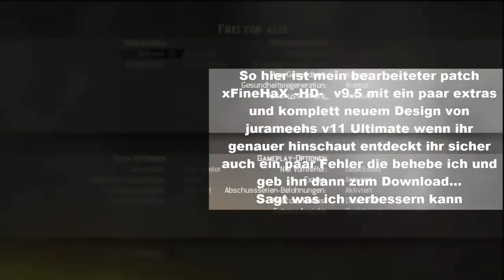jurameehs u. xFineHaX_-HD-_ MW2 CL Patch After 1.12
jurameehs + xFineHaX_-HD-_ MW2 CL Patch After 1.12 B3$T

Ja leute hier der neueste Patch von mir dieses mal eine umgeschrieben Variante also ein Patch von Nico und zwar v9.5 inclusive meinem Design und ein Paar anderen Funktionen noch sind kleine Fehler drinn die nicht sein sollen diese werde ich beheben und dann für euch zur Verfügung stellen.
Viel Spaß : )